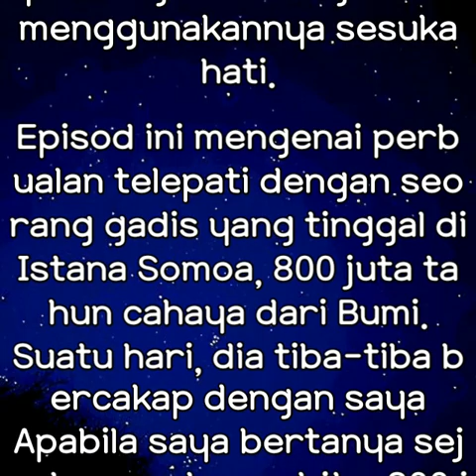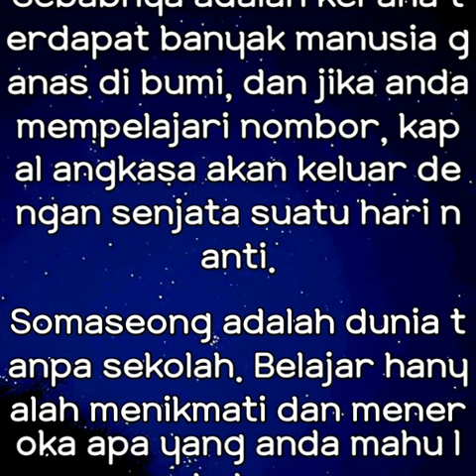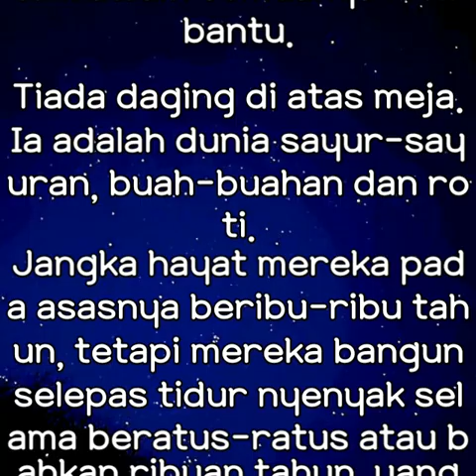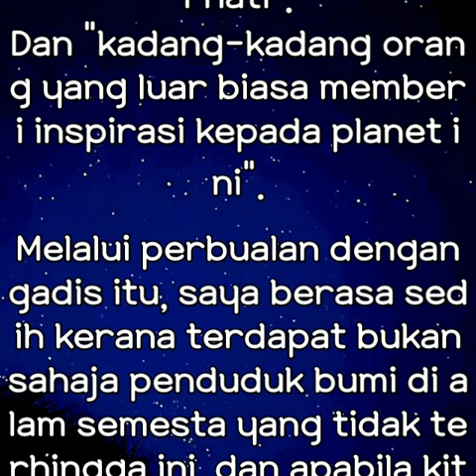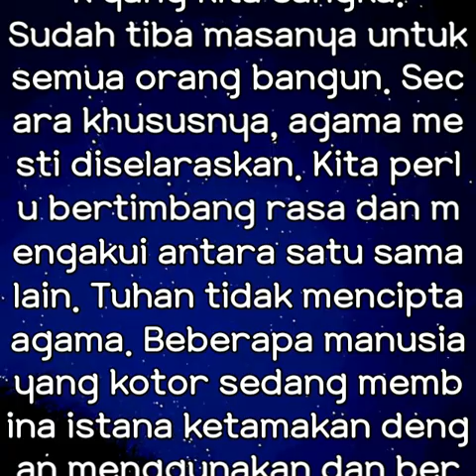bintang bunga 5 (Melayu)